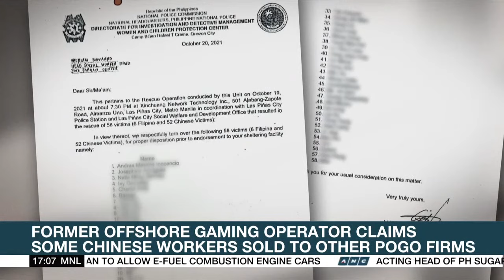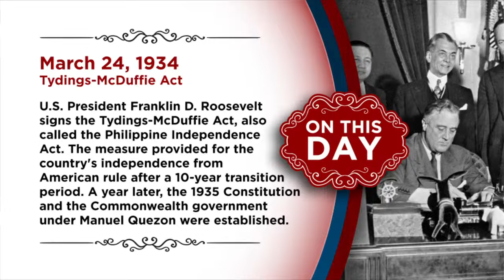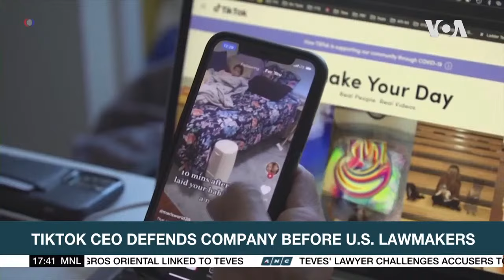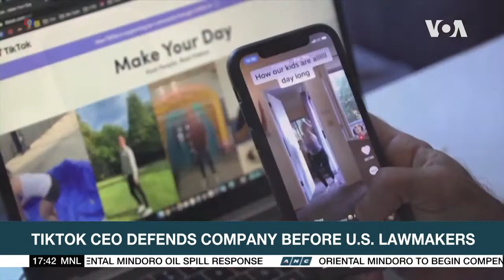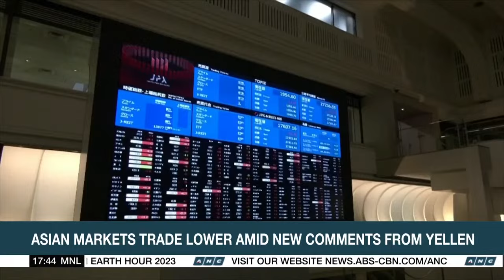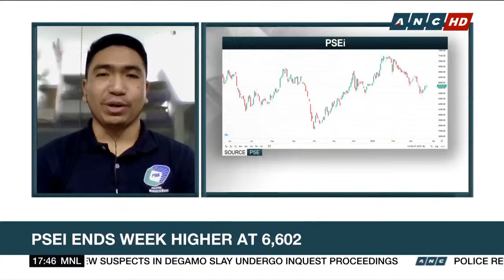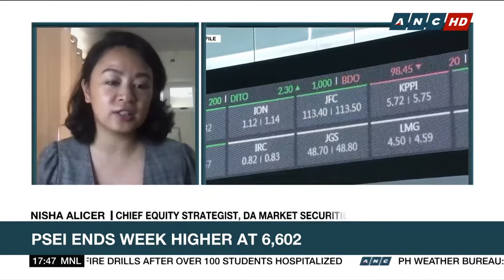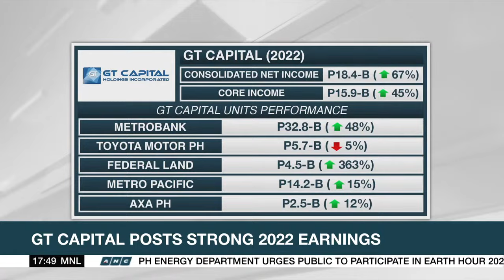Top Story | ANC (24 March 2023)